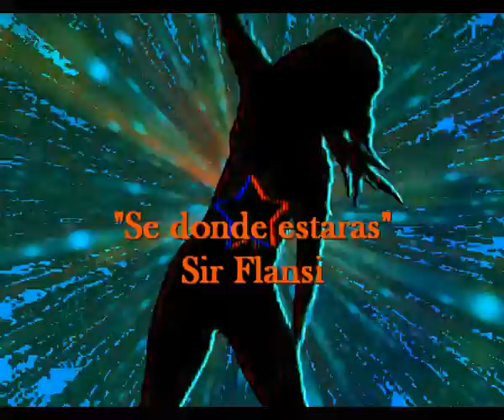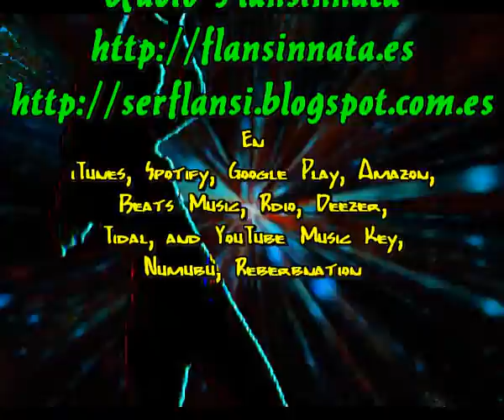Se donde estaras (Cada dia una nueva composicion) Sir Flansi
Sé dónde estáras
Estaras en un lugar mucho mejor..
Yo sólo deseo por un momento
volver a ver tu sonrrisa

La sonrrisa de tu rostro
De tu rostro que me iluminaba
El encanto de tus manos
Tus manos que me acariciaban

Me hubiera gustado
que ahora fuera mas pronto
Y no al final de mi tiempo
Que va llegando y de pronto

Seguire viviendo por ti
Hasta que llegue el momento
De Encontrame de nuevo contigo
Entre tus brazos metido

Y recuperar la grandeza
De tu rostro sonrriente
De tu corazon caliente
De tu amor siempre presente.